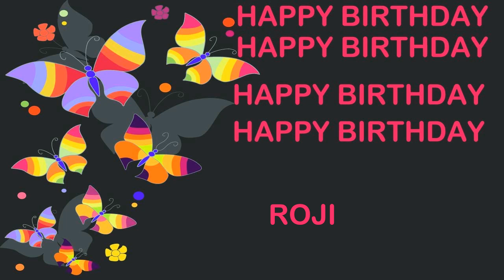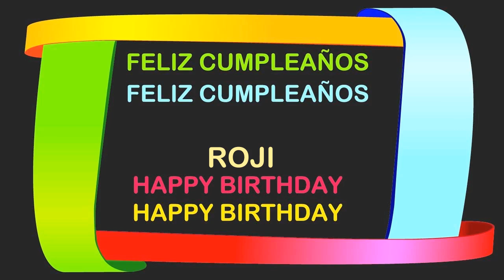Roji Birthday Postcards & Postales